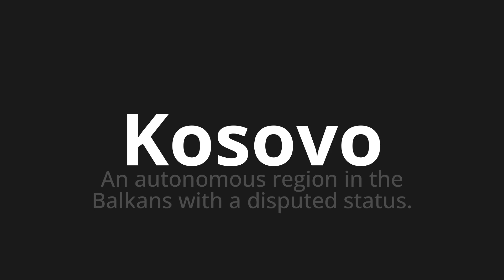How to pronounce Kosovo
Master the Pronunciation of 'Kosovo which means kosovo' - which means : At Autonomous Region in the Balkans with a Disputed Status. 📝 with @PronunciationGerman 🎓🗣️ - [Your Guide to German]

Learn to pronounce 'Kosovo' perfectly in German with our easy and engaging tutorial by @PronunciationGerman! 📖📽️ In this comprehensive video, we provide you with native speaker examples 🗣️👂 and phonetic breakdowns 🎵 to ensure you get the pronunciation just right.

How to say Kosovo in German